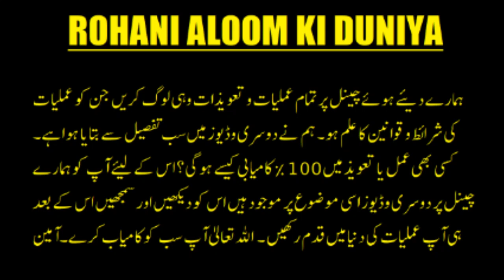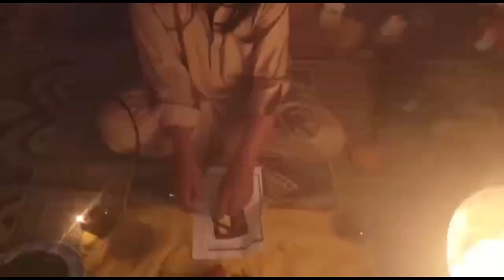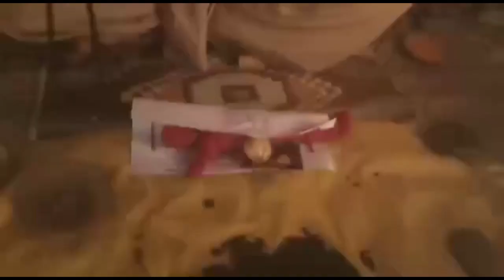Kala Jadu Specialist in UK Powerful Love Expert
All Life Any Problem Get Online 101% Guaranteed Solution By Famous Baba Ji .Love Problem , divorce problem,
husband wife dispute, love relationship problem, intercast marriage problem, black magic, vashikaran, kala jadu, tona totka, girl vashikaran, kiya karaya sabhi

Strong Black Magic Specialist Astrologer Online
Significance of Black Magic Specialist in Our Life
Black Magic Specialist in Delhi
Black Magic Specialist for Getting Lost Love Back
Black Magic Specialist for doing Black magic on Husband or Wife

samasyao ka ghar bethe superfast samadhan paye by Baba Ji
MARRIAGE SPECIALIST, BLACK MAGIC SPECIALIST , INTERCAST LOVE MARRIAGE SPECIALIST , LOVE PROBLEM SOLUTION SPECIALIST , ALL LOVE
PROBLEMS SOLVE , GET YOUR LOVE

About Me:-